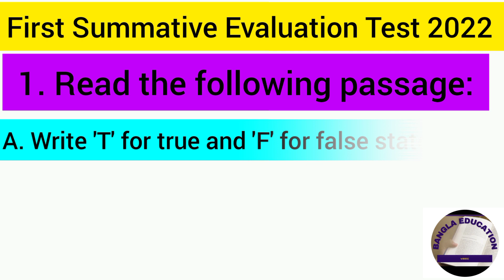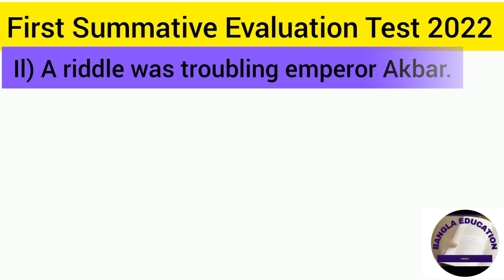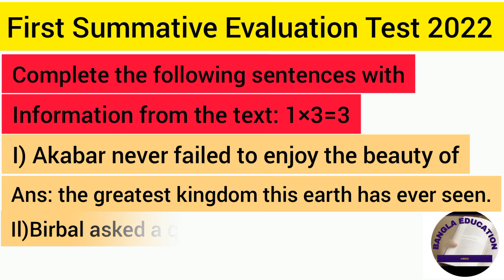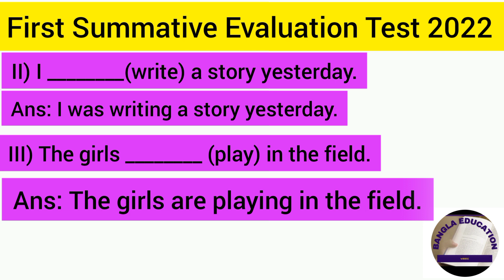class 7 english 1st unit test question paper 2022, Wbbse class 7 first unit test question paper 2022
class 7 english 1st unit test question paper 2022,1st unit test question paper english 2022, english prothom porjaykromik mulyayon 2022,
class 7 english 1st summative test 2022,
class 7 english question suggestion,
 first unit test suggestion 2022, first unit test question class 7, class 7 english first summative test suggestion, English suggestion 2022, English suggestion first terminal exam class 7, most important english question 2022, সপ্তম শ্রেণীর ইংলিশ সাজেশন, প্রথম ইউনিট টেস্টের কোশ্চেন
Class7, class vii, english, class 7 english, class vii english, class 7 1st unit test question 2022, class 7 question, WBBSE
Bangla Education WB
WB
Bangla Education
West Bengal board of secondary education
Education